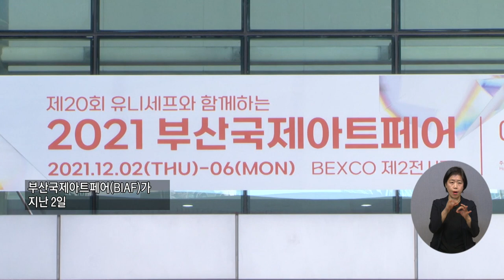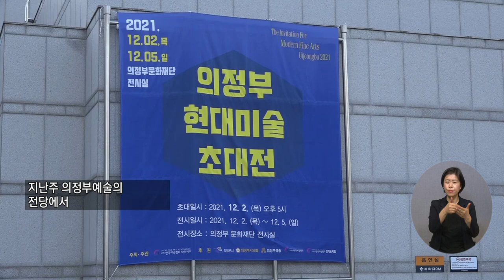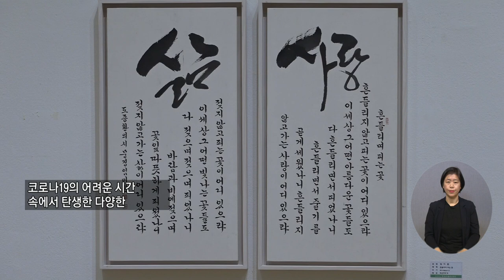20211209복지TV 지역네트워크(만만한뉴스) 전체영상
20211209복지TV 지역네트워크(만만한뉴스) 전체영상

1_지역주요) 제20회 부산국제아트페어(BIAF) 개막_황병양 기자

2_지역주요) 의정부, 제20회 현대미술초대전 개최_정운선 기자

3_지역단신) 전국 첫 ‘청년 창농타운’ 전남에 문열다_전남